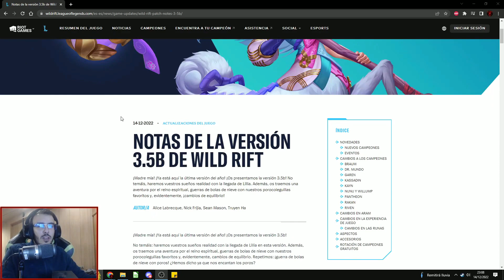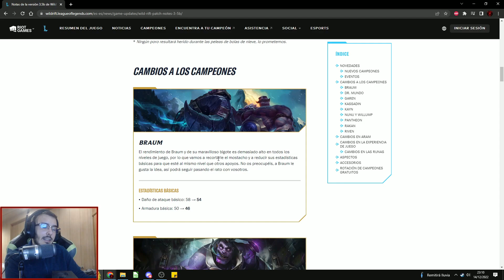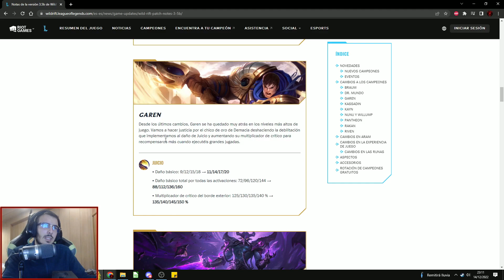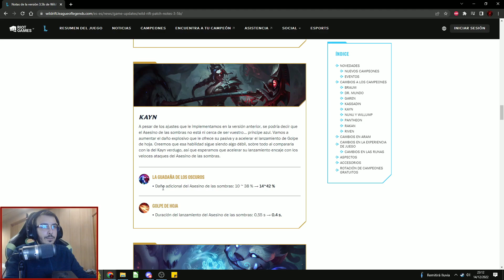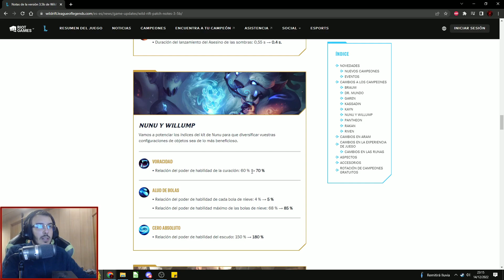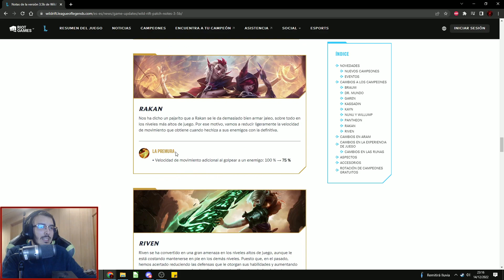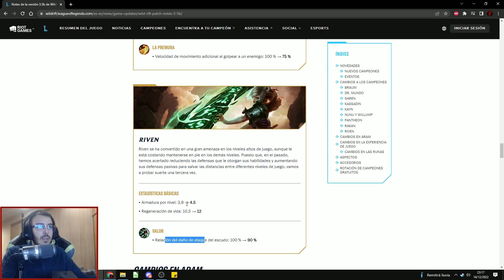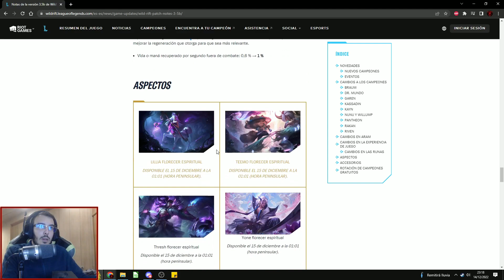Nota de Parche 3.5B Wild Rift (NuevAs skins, Nuevo campeon )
🦜 El MEJOR canal para MEJORAR
¿Quieres mejorar?🤨
👇👇HAZ CLIC👇👇

Si lees esto es que eres un crack y me molaría para diferenciarte del resto, me dejarás un emoji de un pájaro pero el loro este mola mucho y vuela, o eso tengo entendido.🦜